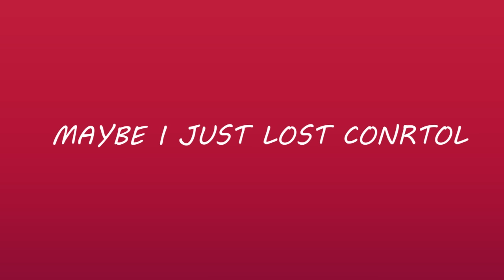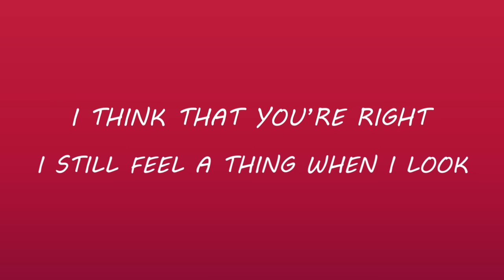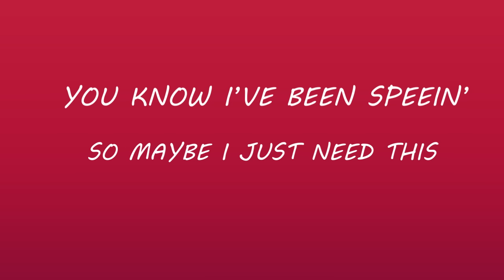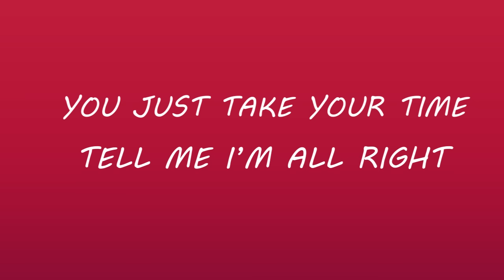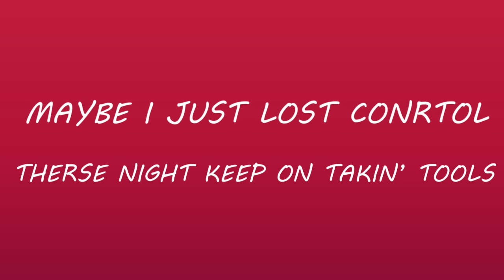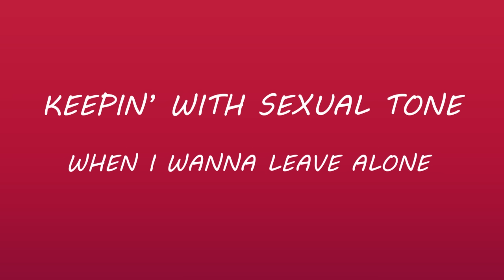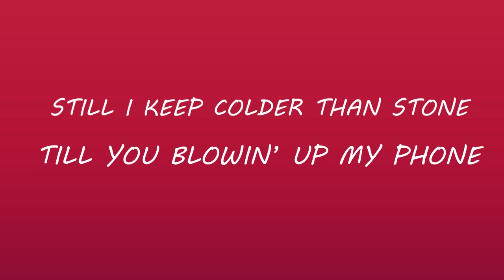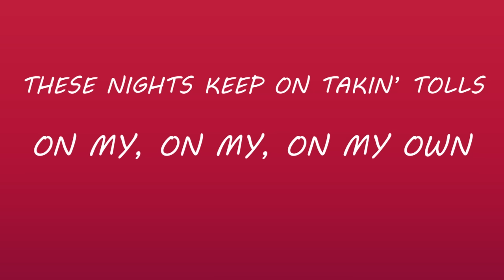On My Own - Darci (Lyrics) | 1 Hour [HD]